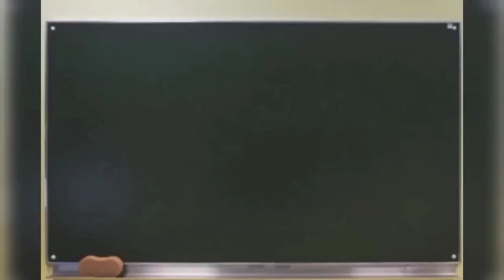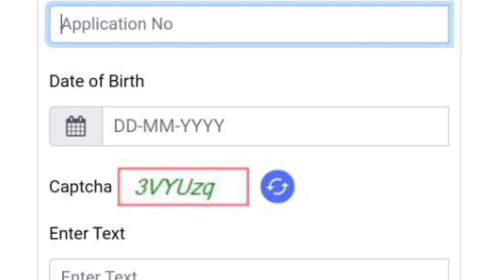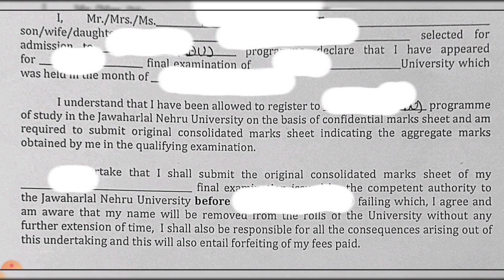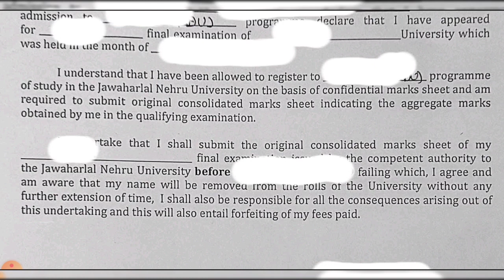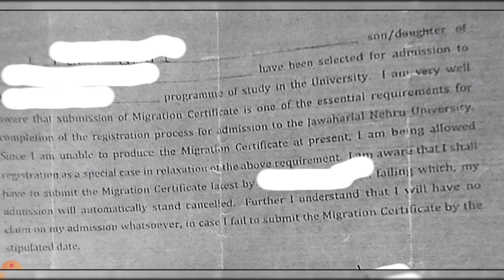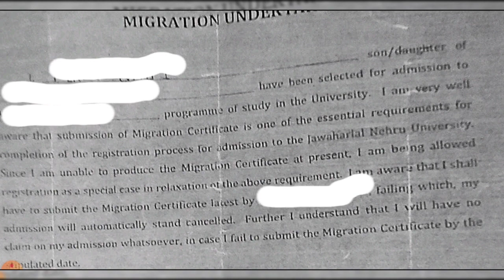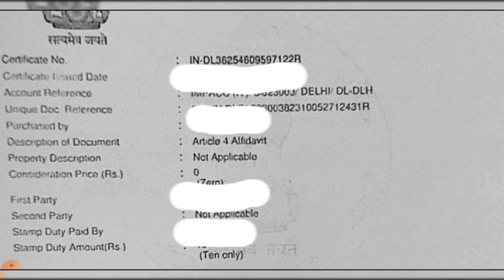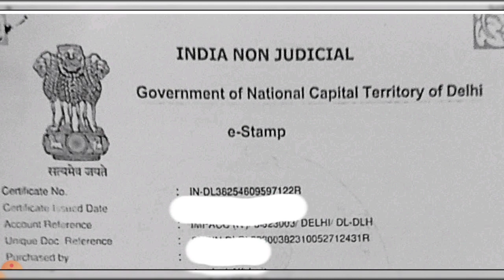jnu entrance exam marks update||extension form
Hello guys.

notice link - Jnuee.jnu.ac.in

Jnu entrance exam 2021||answer key kaise check kre||